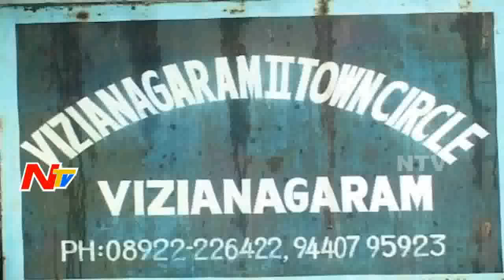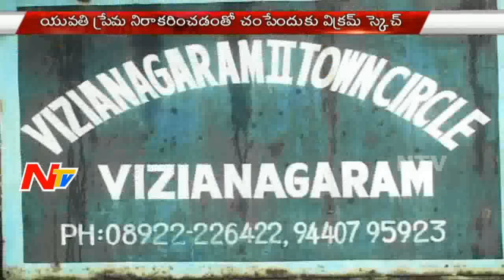Psycho Lover Try to End Girl's Life for Rejecting His Love - Be Alert - NTV